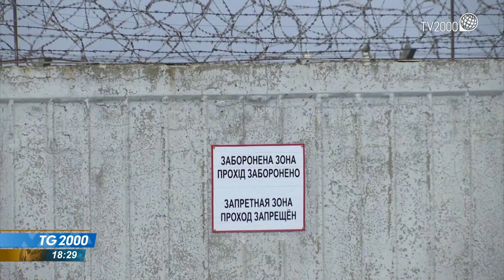Ucraina, pericolo nucleare a Zaporizhzhya. Cremlino: no condizioni per incontro Putin-Zelensky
La guerra in Ucraina, giunta al 166° giorno. Kiev ha chiesto la smilitarizzazione della centrale nucleare di Zaporizhzhya, occupata dalle truppe russe fin dall’ inizio dell’invasione. Per il portavoce del Cremlino, Peskov, non ci sono le condizioni per un incontro tra Putin e Zelensky. Il servizio di Maurizio Di Schino.